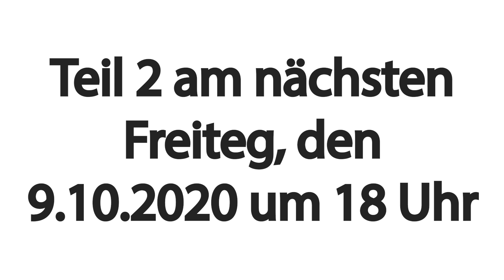Bischof Dr. Georg Bätzing | Teil 1 | MIT GOTT AUF DER COUCH! | St. Peter und Paul Rheingau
Folge 1 | Teil 1 | Staffel 2
 Bischof Dr. Georg Bätzing

Unser erster Gast der zweiten Staffel ist der Bischof des Bistums Limburg.

Der zweite  Teil wird nächsten Freitag um 18 Uhr online kommen.